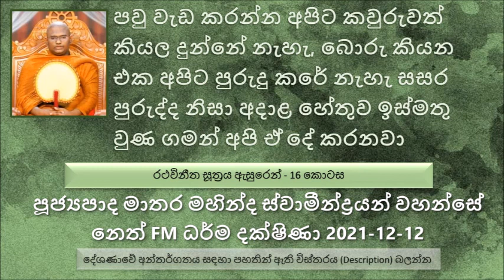පවු වැඩ කරන එක බොරුකියන එක කවුරුවත් උගන්නපු නිසා නෙමෙයි සසර පුරුද්ද නිසා අදාළ හේතුව ඉස්මතු..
නිවන් මගට උපකාරී වන දස කතා
සංසග්ග කතා කියන්නේ මොනවද
සංසග්ග කියන්නේ සංසාරයට නැවත ඇදිල යන කියන අර්ථය..  සංසග්ග මේ ආකාරයට කොටස් 5කට වෙන් කරලා තිබෙනවා.
සවණ සංසග්ගය, දස්සන සංසග්ගය, සමුල්හපන සංසග්ගය,
සවණ සංසග්ගය - ඇසීම තුළින්  ඇතිවෙන කෙළෙස් වලට බැඳී යන බව සංසග්ගය
පවු වැඩ කරන්න අපිට කවුරුවත් කියල දුන්නේ නැහැ ,බොරු කියන එක අපිට පුරුදු කරේ නැහැ සසර පුරුද්ද නිසා අදාළ හේතුව හේතුව ඉස්මතු වුණ ගමන් අපි ඒ දේ කරනවා.
අපිට කොච්චර පුරුදු වෙන්න වෙනවද මේ අකුසල වලින් හිත ගලවගන්න, ඒ තරම් අමාරුයි කියන්නේ අපි සංසාරයේ කොතරම් අකුසල් කරලා ඇතිද කියල කල්පනා කරලා බලන්න පිංවතුනි.
බුද්ධ වන්දනාව කරන එක කොච්චර අමාරුද නමුත් බොරුවක් කියන එක අකුසලයක් කරන එක කොච්චර ලේසියෙන් කරනවද කියල කල්පනා කරලා බලන්න පිංවතුනි.
මම කාටත් යටත් වෙන්නේ නැහැ, මම වැඩ කරන්නේ මට ඕන විදියට කියල කියන කෙනෙක් තමන්ගේ හිතට වහල් වෙලා ඉන්නේ.
සවණ සංසග්ගය නිසා කෙළෙස් වලට ඇදී යන බව ශ්‍රී ලංකාවේ අටුවාවේ උදාහරණයක්
මේ මල් වලින් මුළු මහා සෑ මළුවම පිරෙන්න තරම් මල් වැටුණා.. පසුව මේ මහා තෙරුන් කුඩා සාමණේර නමට කිව්වා මේ මල් වැටෙන එක නවත්තන්න බැරිද කියල..
මාන්නය කියන එක අනාගාමී වෙන උත්තමයන්ගේවත් සම්පුර්ණයෙන් නැති වෙලා නැහැ.
සාමණේරයන් වහන්සේ මහා තෙරුන් වහන්සේගේ අවවාදය කණ වැකුණේ නැහැ වගේ ගියා. මෙහෙම තවත් අවස්ථාවක මහා තෙරුන් කිව්වා පෘතග්ජන ඍධීය ඕන වෙලාවක නැති වෙන්න පුළුවන්. සිහියෙන් කටයුතු නොකරොත්  අනාගතයේ දවසක එක ඇසක් තිබෙන කාන්තාවකගෙන් කැඳ බොන්න වෙන්න වෙයි කියල අවවාද කරලා..
සිහිය තිබෙනවද බලන්න කෙනෙකුට ව්‍යසනයක් ආවම තමයි බලන්න පුළුවන්..
සිහිය කියන එක ව්‍යාංජනයකට  ලුණු දමනවා වගේ හැමතිස්සෙම හරියට කරන්න ඕන දෙයක් ලෙස සඳහන්...